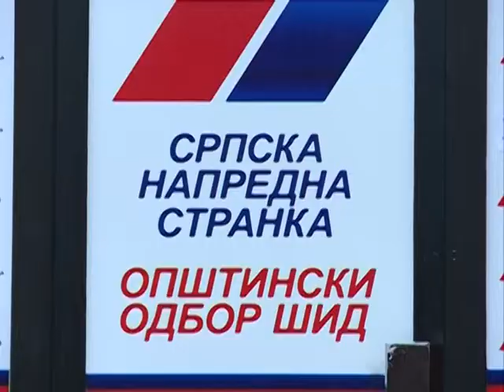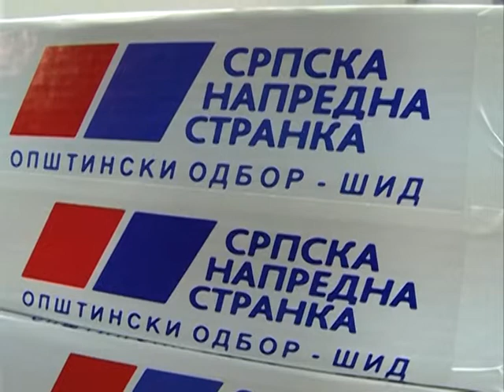Predaja liste SNS Šid